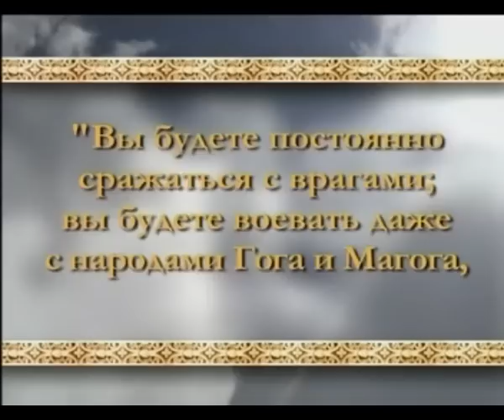ГОГА И МАГОГА - РЕАЛЬНО СУЩЕСТВУЮЩИЕ НАРОДЫ